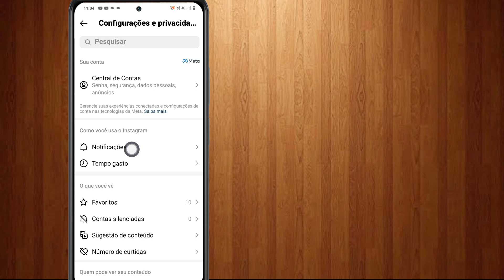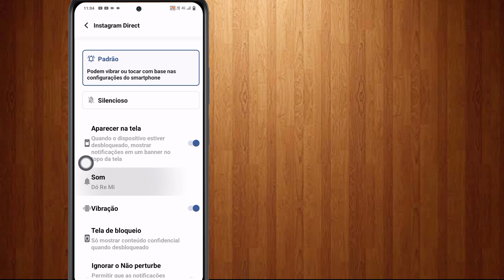COMO MUDAR SOM DE NOTIFICAÇÃO DO INSTAGRAM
Você pode alterar facilmente os sons de notificação do Instagram para todos os diferentes tipos de notificações que recebe no aplicativo Instagram.

A opção está nas configurações do Instagram, mas ainda não está disponível em todos os telefones, incluindo iPhone e Android. Certifique-se de atualizar seu aplicativo Instagram antes de tentar alterar os sons de notificação do Instagram.